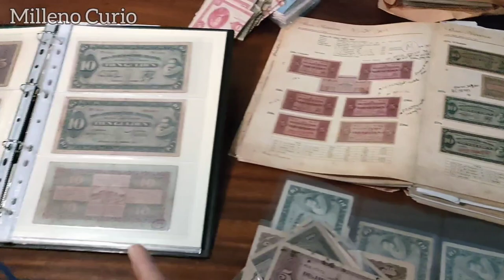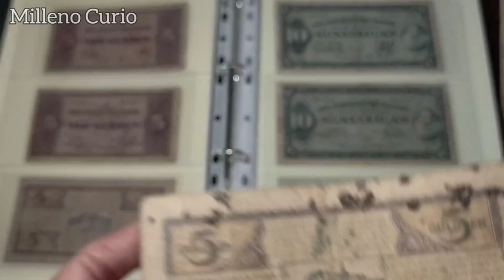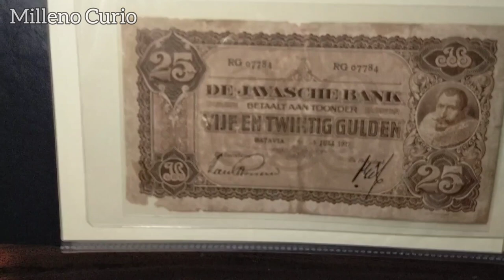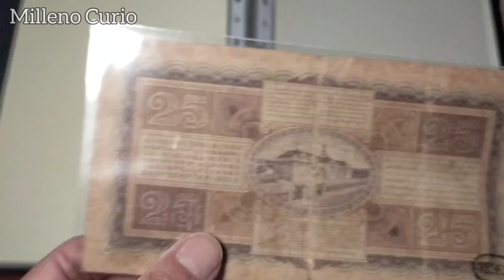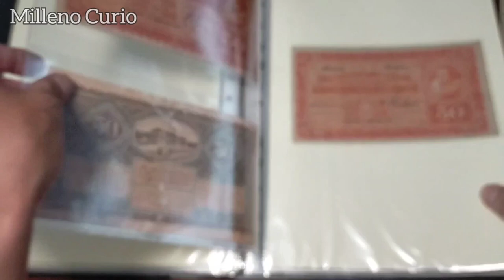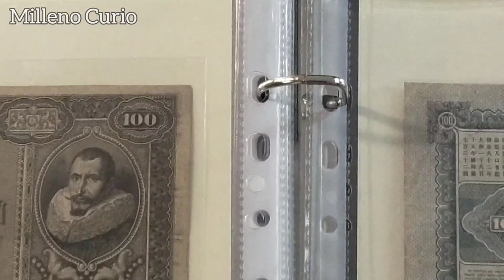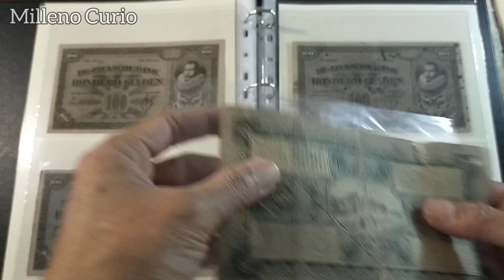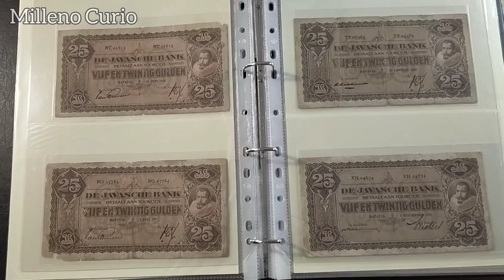Update Koleksi Uang Kuno Seri J.P.Coen